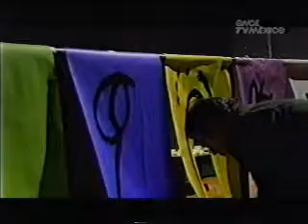Iraida Noriega+Otaola-Puerto de Aguacalientes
Desde el IPN en el programa foro once